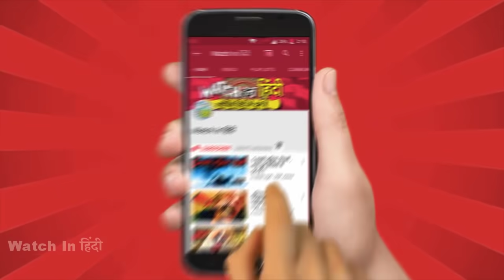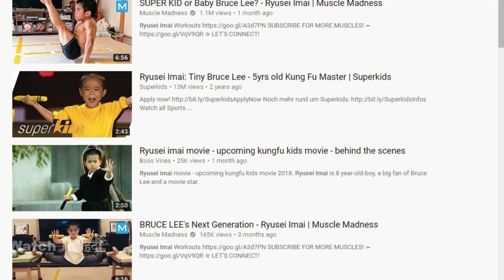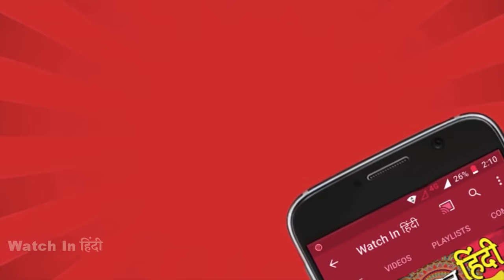ये है दुनिया का अगला ब्रूस-ली ,इसे नहीं देखा तो कुछ नहीं देखा !! | Watch In हिंदी